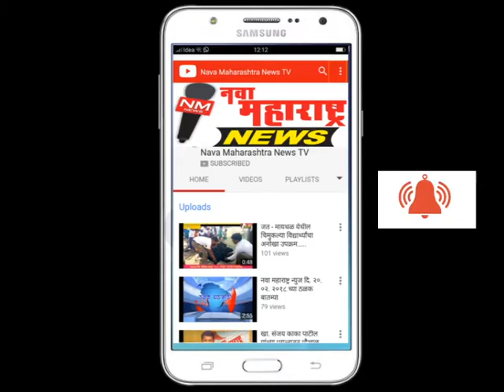चिपरीतून सुरेश भोसले हे ५५ वर्षीय इसम बेपत्ता-नवा महाराष्ट्र न्युज